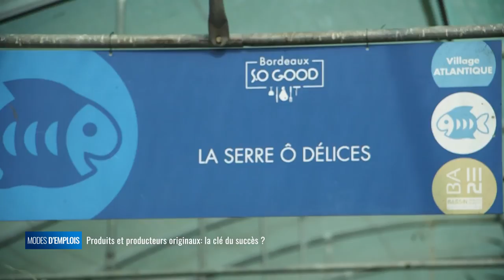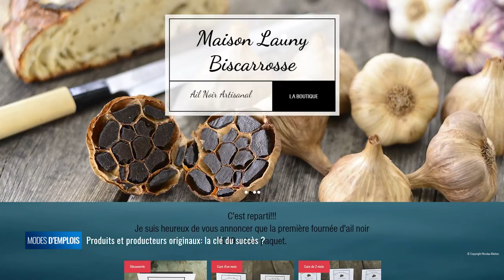Modes d'emplois - Produits et producteurs originaux : la clé du succès ?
De l'ail noir, des plantes huitres ou camembert, des herbes aromatiques aux fruits de la passion, autant de productions agricoles surprenantes sur notre territoire. Mais le plus original est peut-être le parcours de ces jeunes reconvertis de métiers très éloignés de l'agriculture. Alors quel est leur secret, et l'originalité est-elle un facteur de succès lorsque l'on veut s'installer ? Éléments de réponse avec deux parcours atypiques.